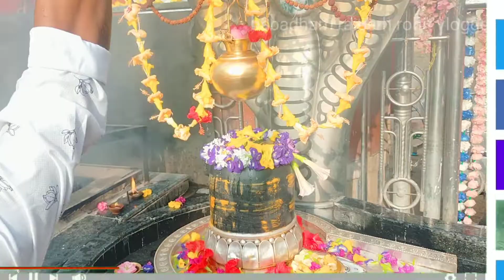30 August2021 Pratah kalin Arti|| Happy Janmashtami||कृष्ण जन्माष्टमी की हार्दिक बधाई एवं शुभकामनाएं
30 August2021 Pratah kalin Arti|| Happy Janmashtami||कृष्ण जन्माष्टमी की हार्दिक बधाई एवं शुभकामनाएं

प्रातः कालीन आरती प्रारंभ हो रही है और बाबा जी ध्यान से बाहर हैं और कृष्ण जन्माष्टमी रायगढ़ में बहुत धूमधाम से मनाया जाता हैं लेकिन कोरोना के कारण  इस वर्ष  धूमधाम से मनाया नहीं जा रहा इस इसी कारण कम श्रद्धालु लोग आते हैं
         हर महादेव शिव शंभू काशी विश्वनाथ गंगे
     परम पूज्य सद्गुरु श्री सत्यनारायण बाबा की जय
             Thank-you for watching this video
Satyanarayan Babadham kosamnara